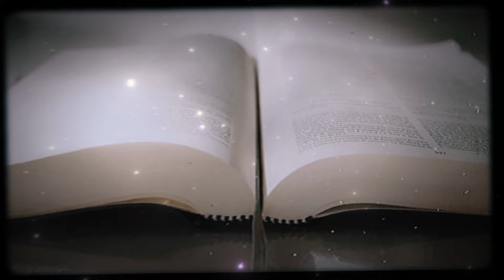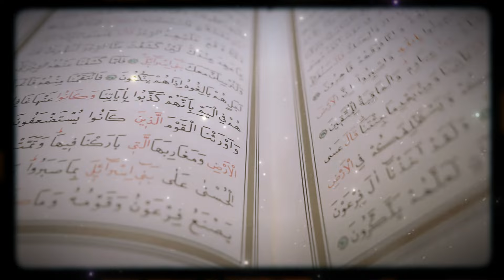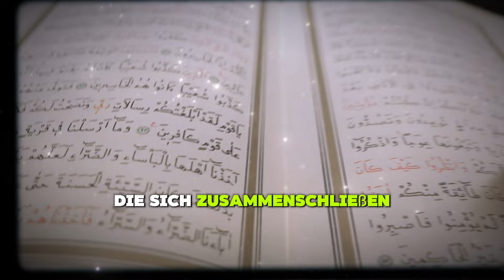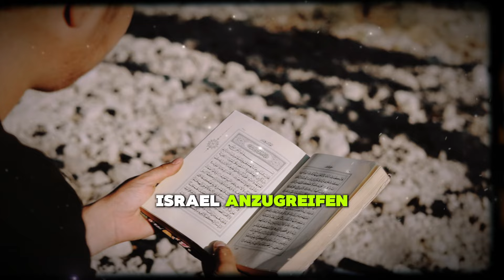IRAN und ISRAEL / PROPHETISCHES ZEICHEN der Endzeit / Biblische Prophezeiung / Hesekiel 38 Psalm 83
IRAN und ISRAEL / PROPHETISCHES ZEICHEN der Endzeit / Biblische Prophezeiung von Hesekiel 38 und Psalm 83